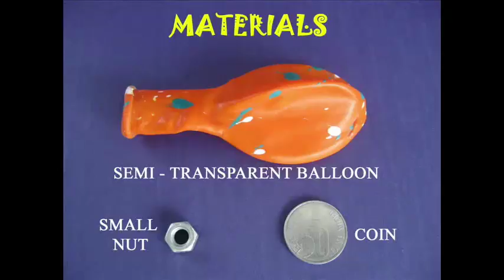WELL OF DEATH | Nepali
To perform this wonderful experiment on Centrifugal Force you just require a balloon, a small hex-nut and a coin. Place the nut into the mouth of a transparent balloon. Then blow it up and tie its mouth. Because the balloon is transparent you can see the nut sitting at the base of the balloon. Now give a spin to the balloon. This will make the nut spin inside the balloon. The spinning nut also makes a very roaring sound.
Now instead of the nut place a circular coin inside the balloon. Inflate the balloon and tie its mouth. Once again give the rotate the balloon. This will make the coin spin round-and-round inside a balloon just like the WELL of DEATH. You can very clearly see the coin go around in circles. Even if you turn the balloon by an angle you will see that the PLANE of the spinning coin does not change and remains the same. The coin being circular does not produce any sound!